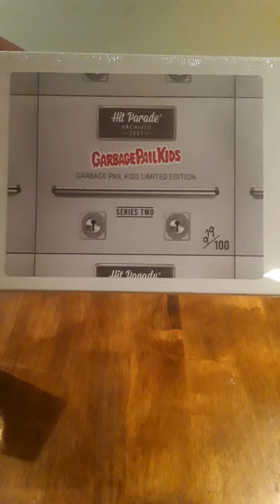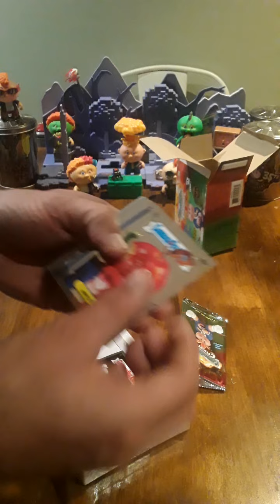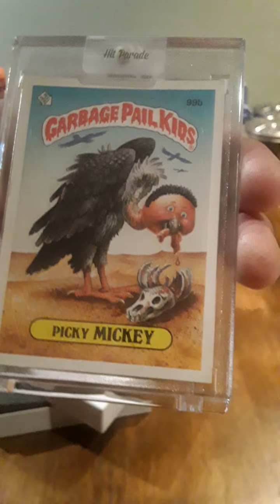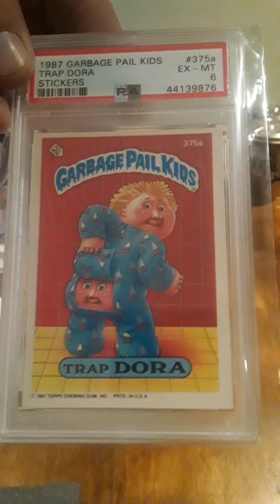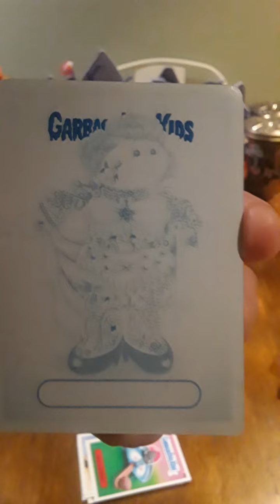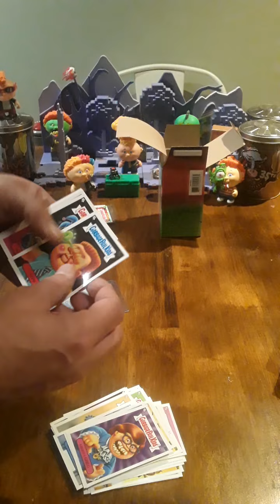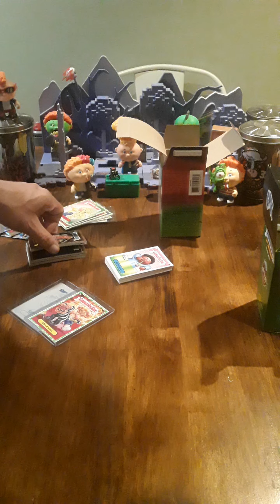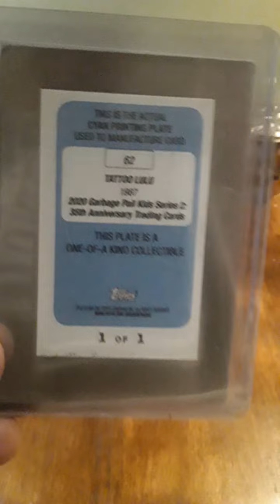Garbage Pail Kids-Hit Parade series 2(29/100)